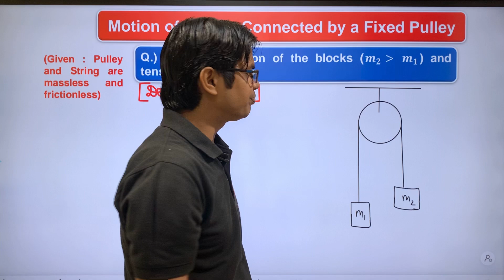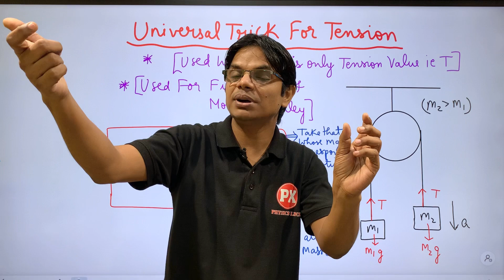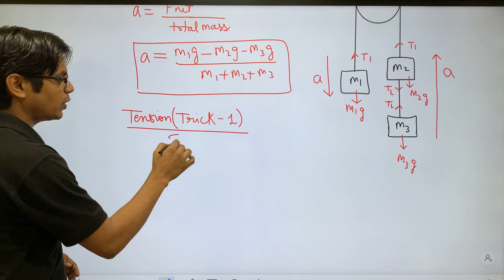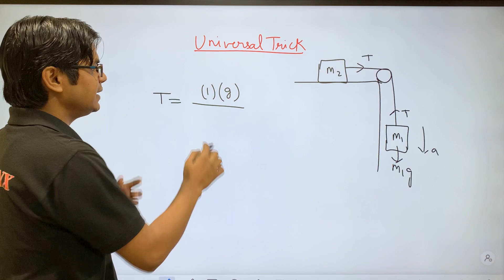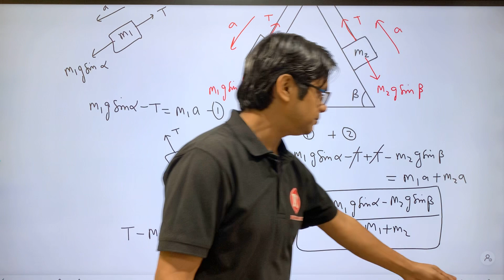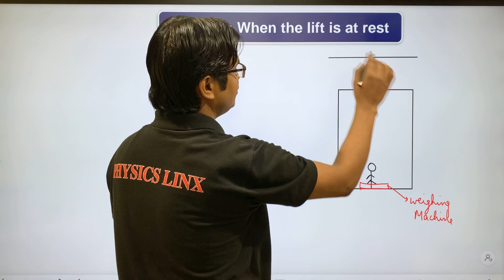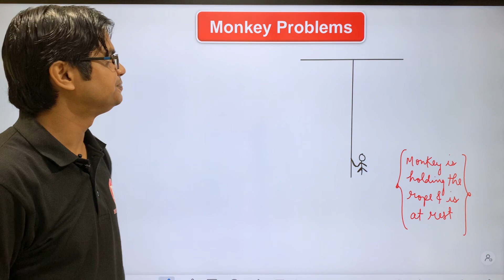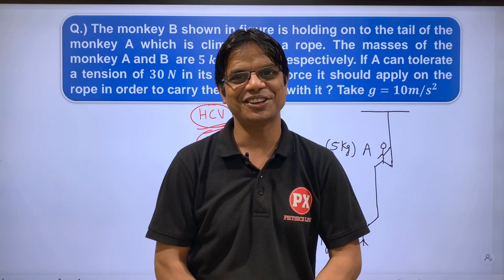Laws of Motion Class 11 | L-4| Pulley Mass System | Monkey Problems Physics | Lift Problems Class 11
This video explains the  Numericals on Pulley Mass Problems based on Pulley Mass Systems, Monkey Problem Solving, Lift Problems and Apparent weight of a man in a lift. Every Problems includes Detailed Methods and Short Tricks. Pulley Problems Physics Tricks, Monkey Problems Tricks, Lift Problems Tricks.

👉 Physics Linx Motive is to Provide Top Quality Premium Contents FREE of Cost to Help All Students, No Any Hidden Charges, No Any Paid Course.
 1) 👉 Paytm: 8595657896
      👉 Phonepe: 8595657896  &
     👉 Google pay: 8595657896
               or
 2) Anil Kumar,
👉 Central Bank of India, Vikaspuri, Delhi.
IFSC: CBIN0283688
Even a small contribution by you will be of great help for me.